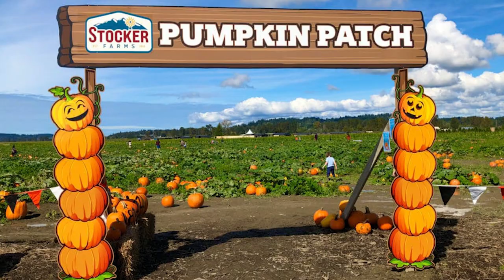Top 10 Suburbs To Live In Seattle Washington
Top 10 Suburbs to Live in Seattle Washington - In this video, I am going over 10  Seattle suburbs that are very common for people to move to when they are coming from out of state

Moving to Seattle?

👉 If you want to BUY a home in the Seattle metro area, fill out the Dream Home Questionnaire to get started on your search for a house in the Seattle area!

👉 Reach out days/nights/weekends, I'd love to hear from you!